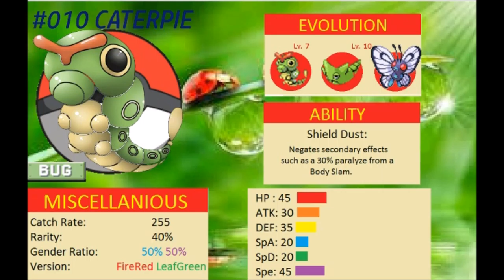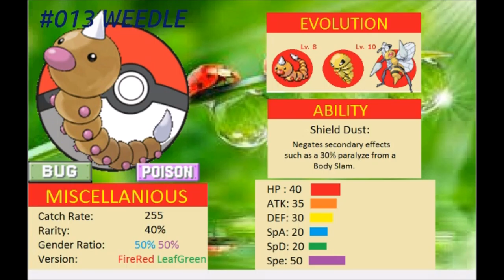Pokemon FireRed Playthrough: Episode 3 - Hoo Hah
Hello! In this exciting episode, we exit the Viridian Forest, and we're off to the Pewter City Gym! In one of the top moments of this whole LP, Fire Br... I won't spoil it for you. In any case, my microphone broke for these first few episodes, so... yeah. You might want headphones. It'd make Yoshi SO HAPPY!